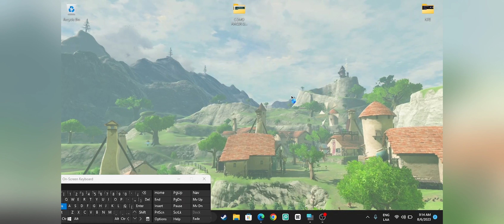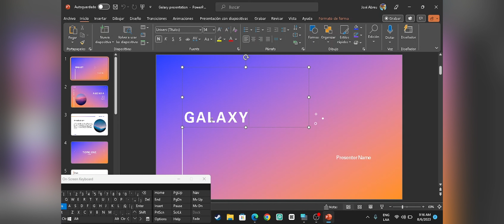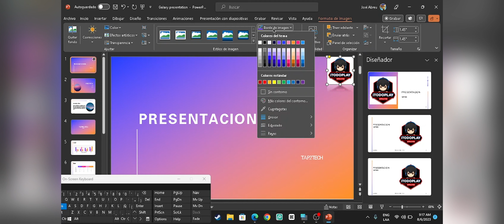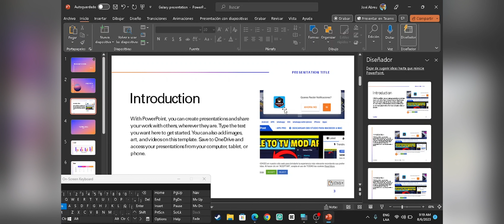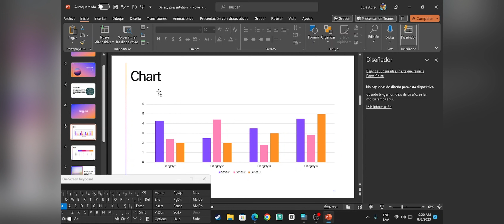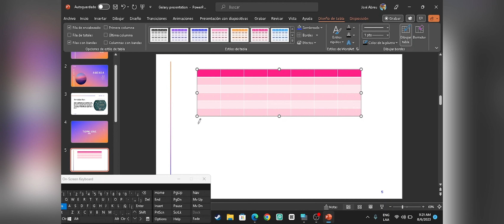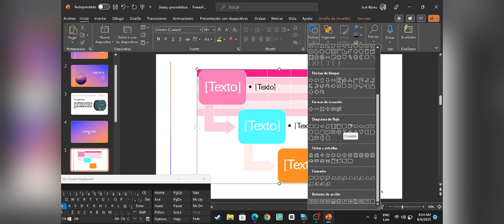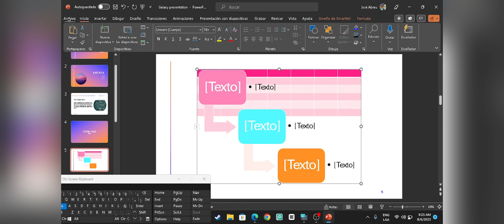COMO HACER UNA PRESENTACION EN POWERPOINT │WINDOWS & MAC │ COMO USAR POWERPOINT MICROSOFT OFFICE 365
COMO HACER UNA PRESENTACION EN POWERPOINT │WINDOWS & MAC │ COMO USAR POWERPOINT MICROSOFT OFFICE 365 │Tap2Tech

APRENDE A CREAR PRESENTACIONES PROFESIONALES EN POWER POINT! ✅ COMO OPTIMIZAR Y ACELERAR WINDOWS 11 AL MÁXIMO✅ Cómo OPTIMIZAR Windows 11 | Mejora el Rendimiento al Máximo Tu PC va a VOLAR! Optimiza WINDOWS 11 en 2022 sin Programas!
Cómo LIMPIAR, OPTIMIZAR Y ACELERAR mi PC SIN PROGRAMAS para Windows 11| 2023
Fácil actualizar a Windows 11 sin cumplir requisitos y sin perder datos 2023 INSTALAR WINDOWS 11 SIN CUMPLIR REQUISITOS - FACILÍSIMO!

🎶 🎤  Music 🎤 🎶